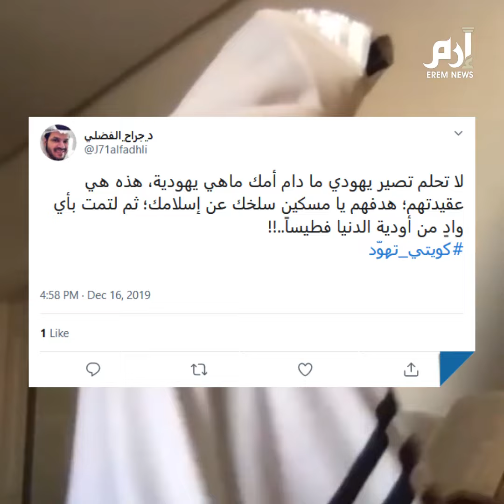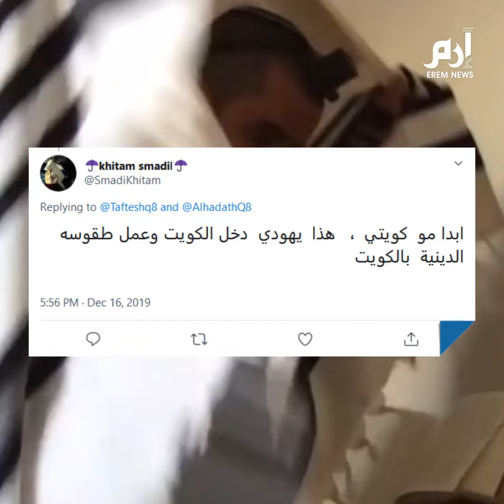قصة الكويتي الذي هرب إلى بريطانيا بعدما ترك الإسلام واعتنق اليهودية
شاب كويتي مسلم ترك ديانته واعتنق اليهودية قبل أن يغادر إلى بريطانيا؛ أملًا منه بالتوجه إلى إسرائيل للعيش فيها والاستقرار الدائم هناك